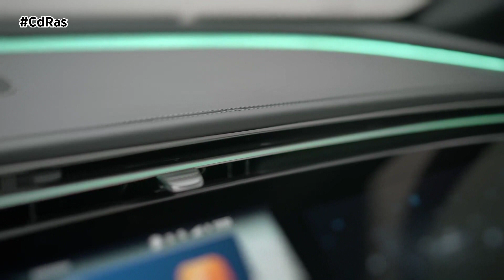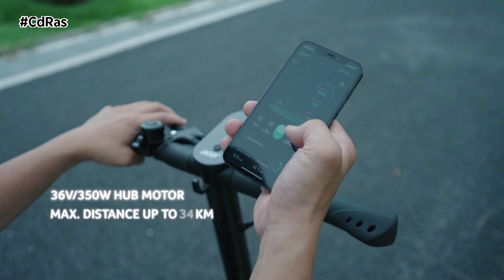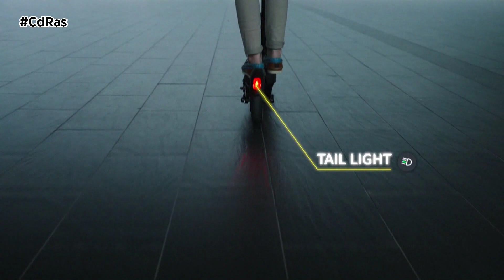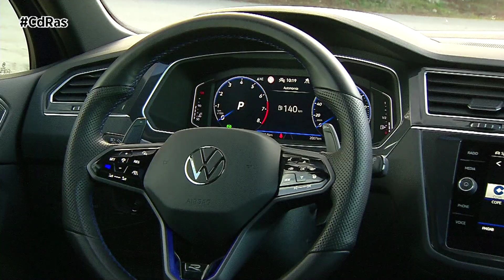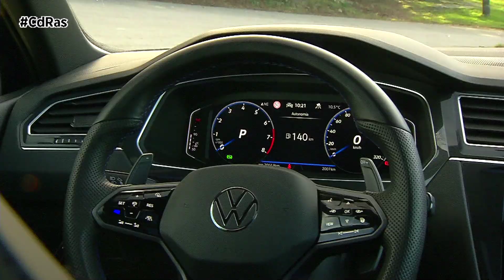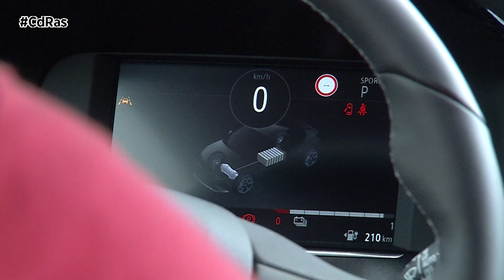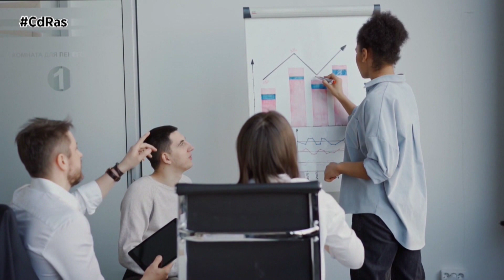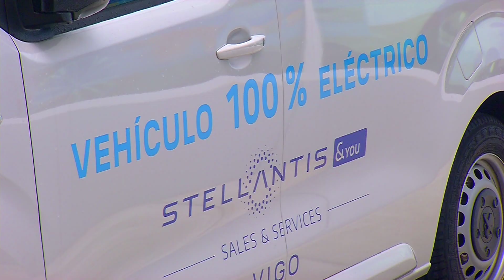CAMBIO DE RASANTE 02-03-2023 - A